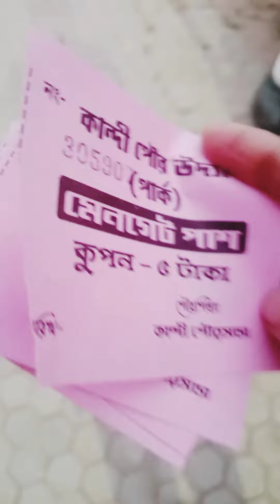Tojo babur kandi park a gurte যাওয়া#।। park Tojo vlog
park Tojo vlog